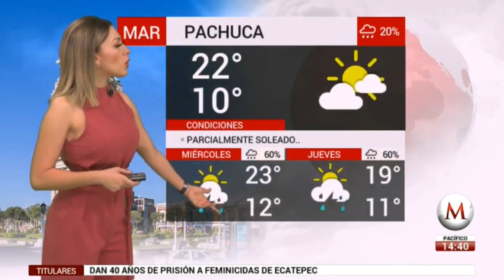Jessica de luna 2019 06 11